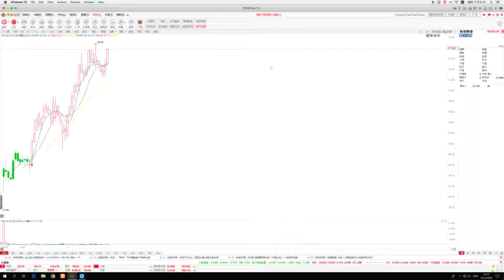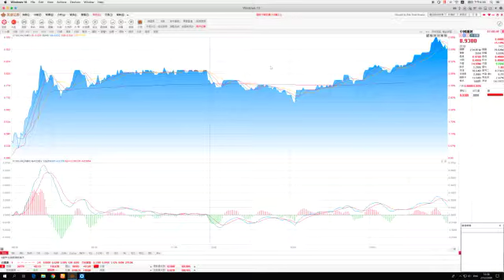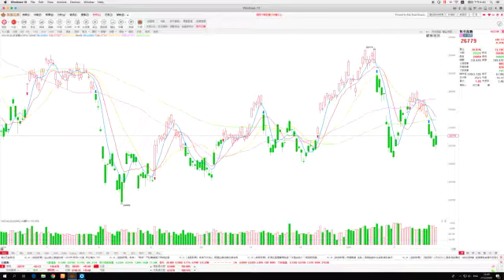飛客策略 港股收市分析 (27/02/2020) - 中資金融股造好 會德豐急升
恆生指數：
開市：26,529 最高：26,849 最低：26,419 收市：26,778
升82.13點 成交1,104.67億

藍籌股
-會德豐(00020)獲大股東提私有化建議，每持有一股會德豐可獲分派一股九龍倉(00004)及一股九龍倉置業(01997)股份另加12港元現金，相當於每股總金額71.9港元，較會德豐停牌前有52%溢價，會德豐及九龍倉置業午市復牌，分別大升39.7%報66元及跌6.2%報37.7元。九龍倉(00004)繼續停牌

-銀娛(00027)全年股東應佔溢利按年下跌3%至130億港元，派特別息每股0.45元，跌2.2%報52.5元

-油價連跌五日，中海油(00883)跌1.6%。中石油(00857)沒有升跌。中石化(00386)升1.2%

-藍籌個別發展，騰訊(00700)跌0.1%。匯豐(00005)升0.8%。友邦(01299)升1.1%。金沙(01928)跌1.6%。港交所(00388)升0.4%。石藥(01093)升0.2%。舜宇(02382)跌0.4%。信置(00083)升1.1%

異動板塊及個股:
-中國央行副行長表示下一步要擇機定向降準，中資金融股造好，工行(01398)升2.2%。建行(00939)升1.9%。招行(03968)升1.7%。 農行(01288)升1.6%。國壽(02628)升1.1%。平安(02318)升0.2%。太保(02601)升1.1%

-渣打(02888)全年母公司股東溢利按年升1.19倍至23.03億美元，派息每股0.2美元，並建議短期內開始5億美元股份回購，升0.6%報60元

-金價回升至1,650美元附近，山東黃金(01787)升1%。招金(01818)升1.6%。SPDR(02840)升0.1%。紫金(02899)升0.5%

-奧園健康(03662)及龍光地產(03380)發盈喜，分別升3.4%及升1.7%。中信資源(01205)及大酒店(00045)發盈警，分別跌1.1%及跌0.6%

-百威亞太(01876)全年股權持有人應佔溢利由2018年的9.58億美元減少至2019年的8.98億美元，派息每股0.0263美元，跌1.2%報24元

-英皇文化產業(00491)收購星美文化(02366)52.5%股權，復牌分別跌0.9%及跌8.3%

-個股方面，小米(01810)升3.5%。眾安在線(06060)升6.5%。阿里(09988)升1.1%。美團(03690)升1.3%。平安好醫生(01833)升3.8%。新東方在線(01797)升5.3%。聯想(00992)跌1.4%

總結:
中國新增新冠病毒病例數量首次被全球其他國家和地區超越，加劇市場對疫情在世界各地蔓延的擔憂，道指續跌0.46%報26,957點，港股開市跟隨跌0.6%報26,529點，及後下午中國央行副行長表示下一步要擇機定向降準，刺激港股由跌轉升，收市升82點報26,778點，仍失守27,000點水平。另外，明天有新世界(00017)、新創建(00659)及和電香港(000215)等公布業績，投資者請留意

英皇金融  縱橫匯海財經網站證券期貨研究部